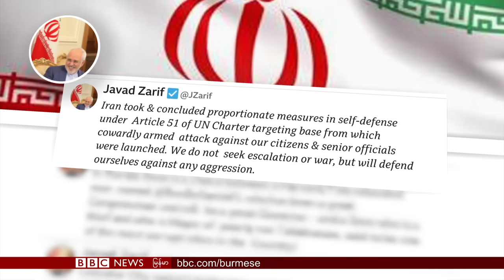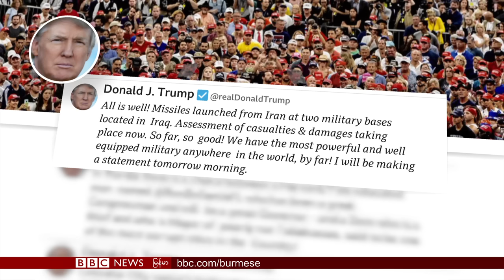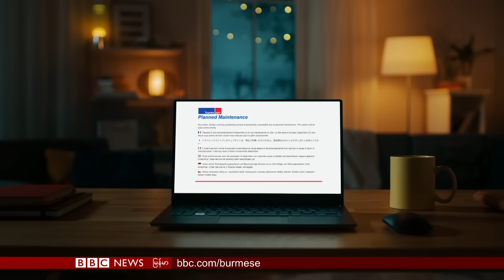အီရတ်ထဲက အမေရိကန် လေတပ် အခြေစိုက်စခန်းတွေကို အီရန်က ဒုံးကျည်တွေနဲ့ ပစ်ခတ်ခဲ့ - BBC News မြန်မာ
ဘီဘီစီ မြန်မာတီဗီ -  ၈ ဇန်နဝါရီ ၂၀၂၀

အီရတ်ထဲက အမေရိကန် လေတပ် အခြေစိုက်စခန်းတွေကို အီရန်က ဒုံးကျည်တွေနဲ့ ပစ်ခတ်ခဲ့ပြီး အမေရိကန်တွေ အရှေ့အလယ်ပိုင်းက ထွက်သွားဖို့ သတိပေးလိုက်

အီရန်နိုင်ငံ တဟီရန်မြို့က ပျံတက်လာတဲ့ ယူကရိန်း လေကြောင်းက ခရီးသည်တင်လေယာဉ်တစင်း ပျက်ကျ၊  လေယာဉ်ပေါ်ပါသူ ၁၇၆ ယောက်လုံး သေဆုံး

တရုတ်ပြည်က အဆိုဝါသနာရှင် ကလေးငယ်တွေ ကို လေ့ကျင့် သင်ကြားပေးနေတဲ့ အဆို အက သင်တန်းကျောင်း

သြစတြေးလျ က နယူးဆောက်သ်ဝေးလ်နဲ့ ဗစ်တိုးရီးယား ပြည်နယ်တွေက နေရာ ၂၀၀ လောက်မှာ လောင်နေတဲ့ တောမီး တွေကို မီးသတ် သမားတွေဟာ ကြိုးစား ငြှိမ်းသတ်နေကြ

ခရီးစဉ်သုံး ငွေကြေး ကုမ္ပဏီ တခုဖြစ်တဲ့ ထရာဗာလက်စ်ရဲ့ ဝန်ဆောင်မှုကို သုံးစွဲသူတွေက နှစ်သစ်ကူး အကြိုည ဆိုက်ဘာတိုက်ခိုက်ခံရမှု ကြောင့် သူတို့အတွက် ငွေတပြားမှ သုံးစရာ မကျန်ခဲ့တာကို တော်တော် စိတ်မကောင်းဖြစ်မိကြောင်း ပြော

ဗြိတိသျှ လေယာဉ်မှူး နှစ်ဦးက ဒုတိယ ကမ္ဘာစစ်အတွင်း အသုံးပြုခဲ့တဲ့ Spitfire တိုက်လေယာဉ်နဲ့ ပထမဆုံးအကြိမ် ကမ္ဘာကို အောင်မြင်စွာ ပတ်ပြနိုင်ခဲ့ကြ